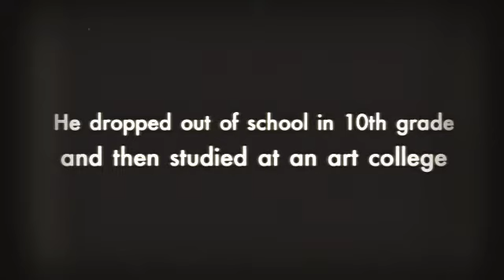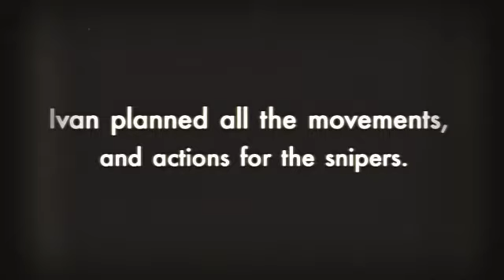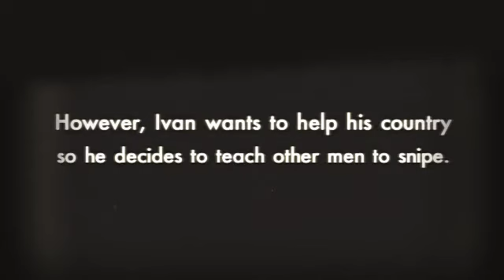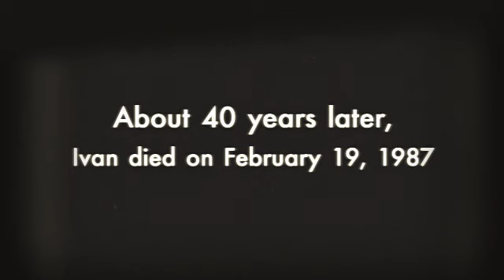Sniper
Ivan Sidorenko was drafted into World War 2 in 1939. Ivan was a sniper for the Soviet Union. Ivan became one of the best snipers, and he taught himself. Ivan was renowned as a hero of the Soviet Union - created